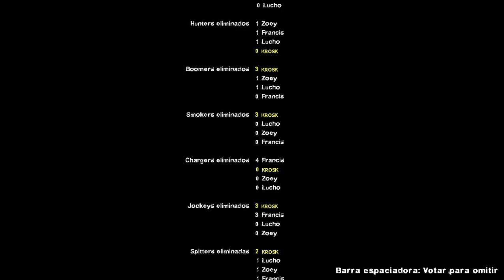Left 4 Dead 2 - Blood Harvest (Rescue 9 & Mora, Everett CL: Preview)